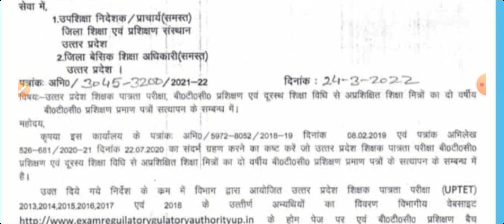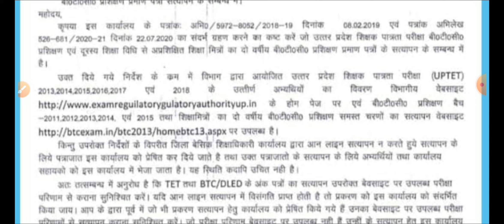uptet सत्यापन हेतु pnp का पत्र जारी: आधिकारिक नोटिफिकेशन देखिये: PNP Official Letter for uptet